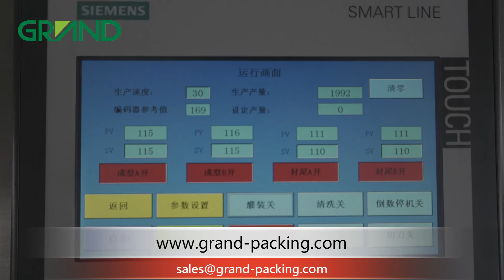Water based physiological buffer mono dose filling sealing machine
Contact:Ava Duan

This is a mono dose capsule forming filling sealing machine to fill very small volume Water-based physiological buffer solution, the filling volume is less than 1ml, such as 0.3ml, 0.35ml 0.4ml. We also equipped ink jet printing device for the machine to have batch No etc to be printed on the mono dosis capsule bottles.

The buffer filling machine working process is as following:
capsule bottle forming from  PVC/PET sheet--buffer solution liquid filling--bottle sealing--inik jet printing--cutting--final product output

We can make different shapes and sizes of mono dose capsules on the machine by changing the mound, for more information please refer